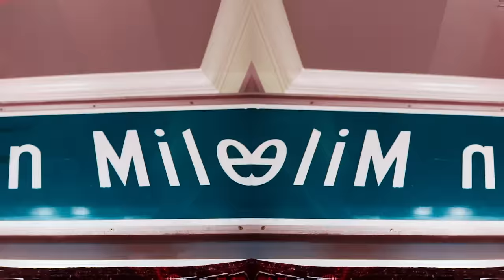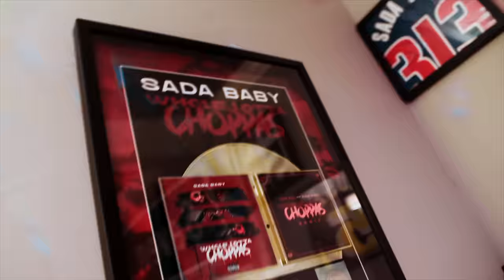Sada Baby - FAZE BAG (Official Music Video)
Red Rum University is otw!